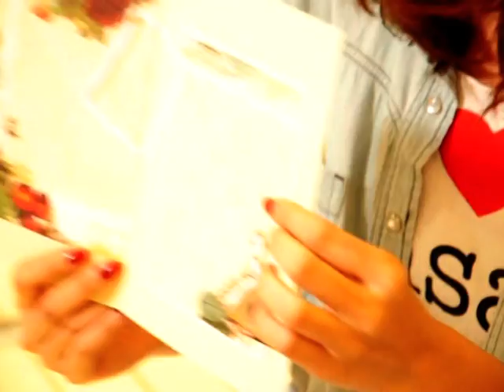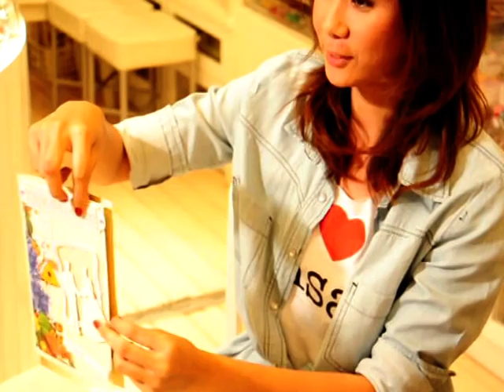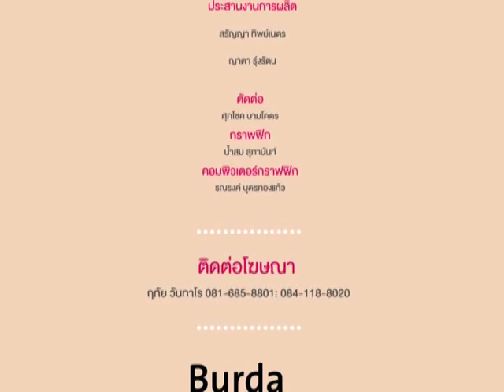LisaGuru TV Life Style : แก้มซ่าพาตะลอน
Sunday : 12062011
LisaGuru TV Life Style : D.I.Y. การ์ดอวยพรแต่งงานจาก Nancy J'S Factory